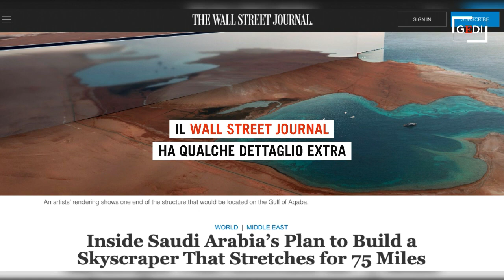La città specchio nel deserto dell'Arabia Saudita: un'incredibile linea di grattacieli di 170 Km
Realizzare qualcosa di ambizioso come le piramidi d'Egitto era stata la richiesta del principe ereditario saudita Mohammed Bin Salman (Mbs), che ha annunciato la costruzione della città futuristica The Line entro il 2030. La "città specchio" farà parte della megalopoli in costruzione chiamata Neom, che dovrebbe sorgere nella provincia di Tabuk, in Arabia Saudita. . A cura di Eleonora Giovinazzo